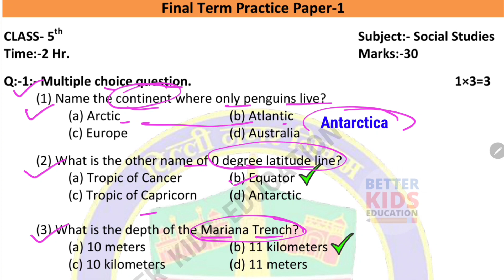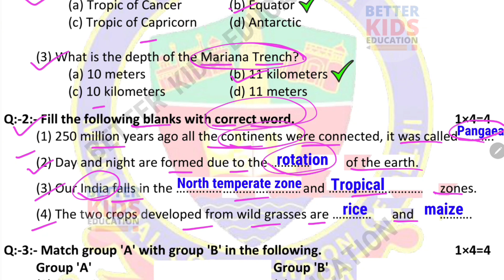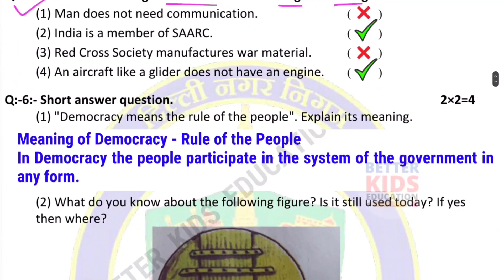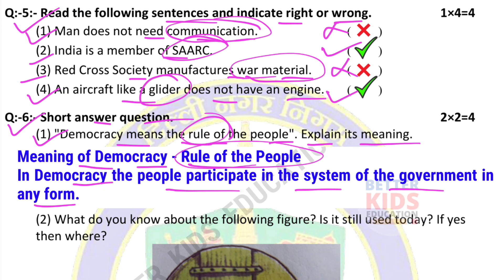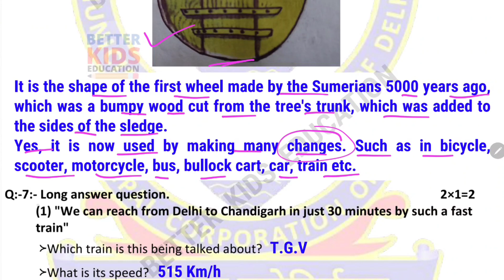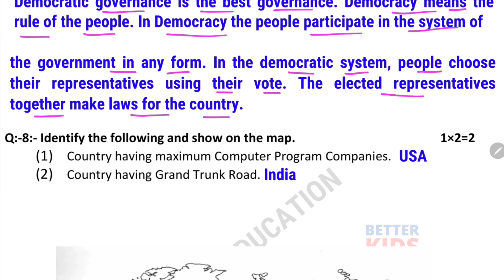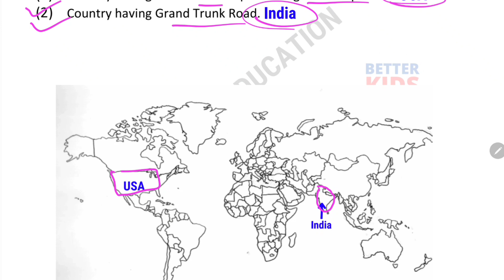Class 5 SST final term practice paper 1 with solution